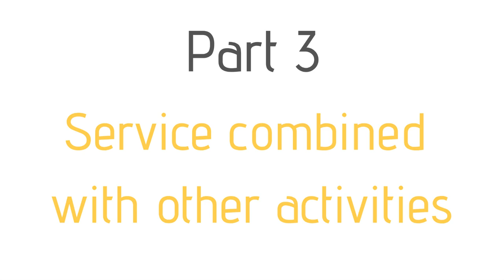Innovative Community Service Ideas For Teens! (Part 2)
Here are some DIY Community Service ideas for teens! If you’re struggling to find volunteer opportunities and service projects you can do as a teen, I’ve got a few that might surprise you.

This video is Part 2 of a 2-part series.

Through my work with hundreds of nonprofits, I’ve helped thousands of people of ALL ages find volunteer opportunities. There really are some amazing ways to give back for people in high school, middle school, college, and more. I’ve heard from so many folks how hard it can be to find community service opportunities for kids. But when you find the perfect volunteer opportunity for you, you can build up your leadership and other skills, make new friends, and have fun - ALL while making a social impact. The volunteer opportunities I share vary from ongoing to one-time projects, and might even be great for a summer program for high school students or other grade levels.

// WHERE CAN I FIND VOLUNTEER OPPORTUNITIES NEAR ME?

If you’re in the Raleigh / Durham area, check out my organization!

// EVEN MORE LINKS

I travel doing workshops for middle schools, high schools, colleges, and adult groups!

On Facebook? Talk to me and other change makers about social change, nonprofits, social enterprise, self-care and more in my Facebook group, Change the World or Bust